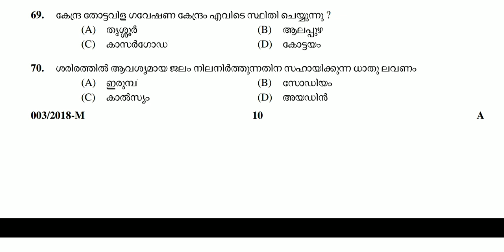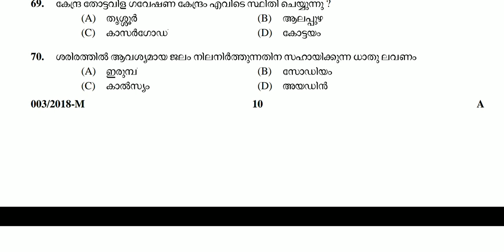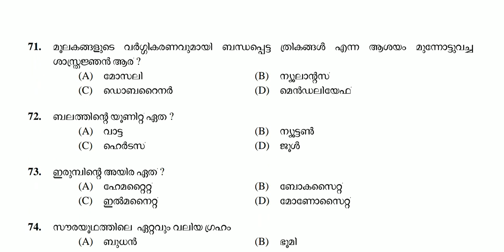17. PSC Previous Questions (5) Question Code : 003/2018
PSC Previous Question Paper Workout 2018